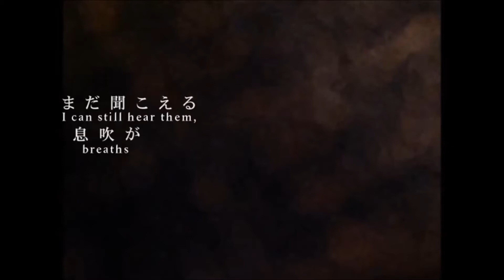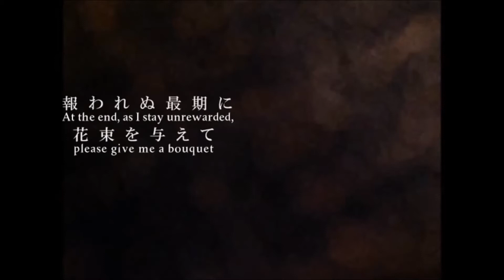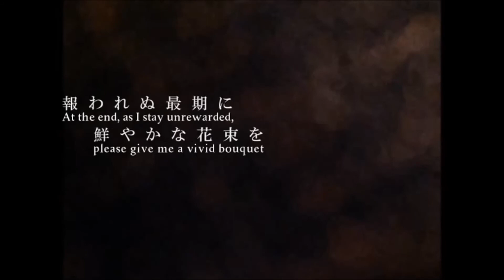【Kasane Teto】Paranoid【UTAUカバー】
I LOVE NIKI !

tuning/mixing/harmonies by me
ust by qwerty (sm21653458)
original by niki ft. lily (sm21604528)